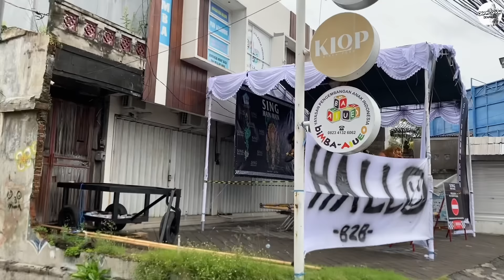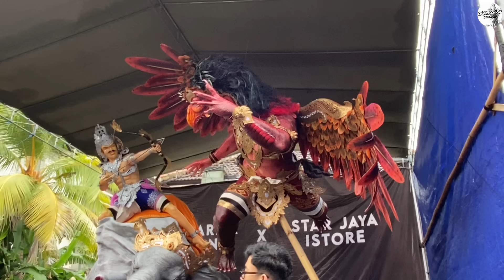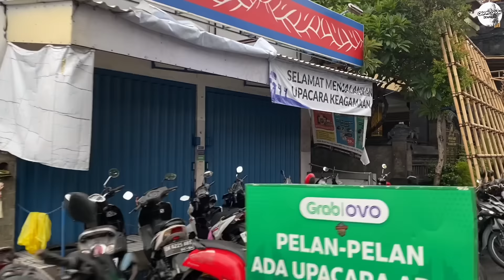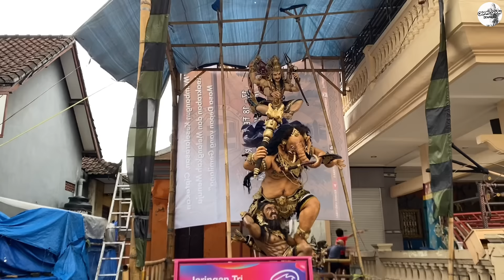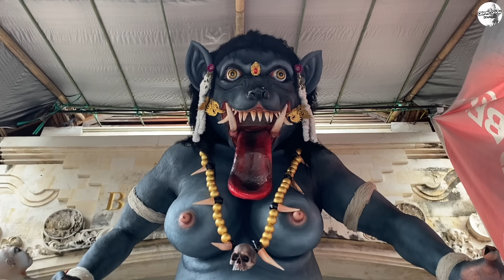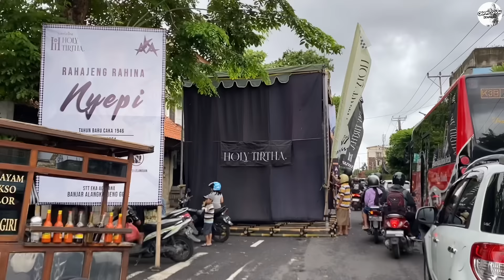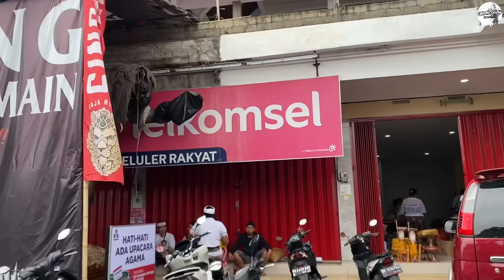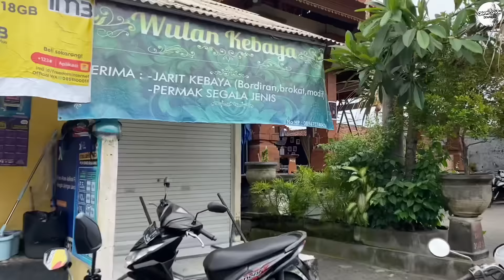VLOG 2024 KELILING LIHAT OGOH-OGOH DI DENPASAR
Track : SAEKAPRAYA